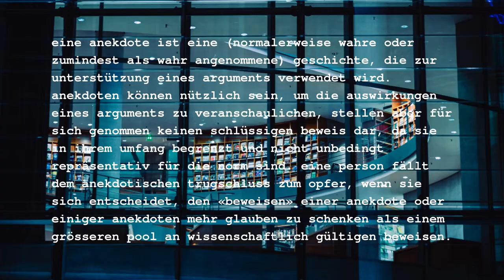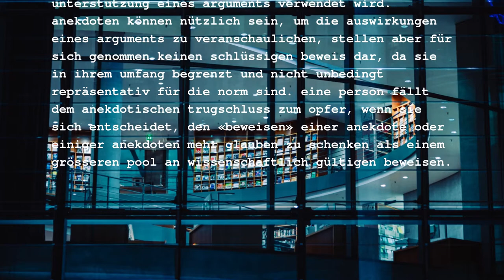Daten sammeln statt Anekdoten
Was läuft (nicht) an der Ausleihtheke einer wissenschaftlichen Bibliothek? In diesem Video schauen wir hinter die lustigen Anekdoten und sammeln Daten.